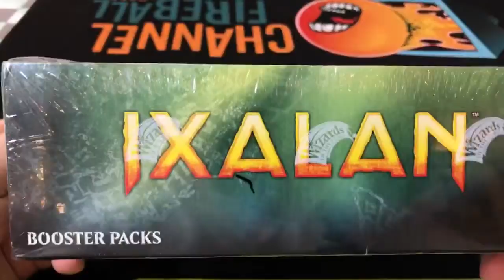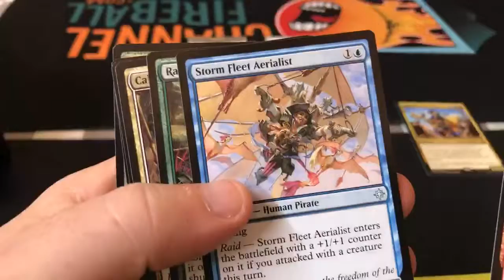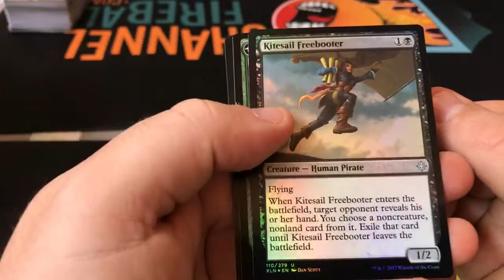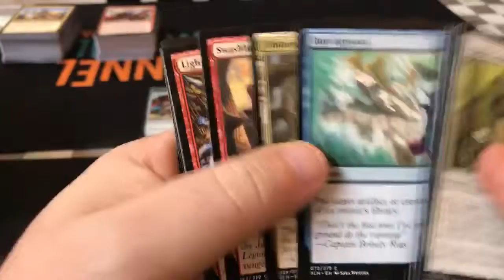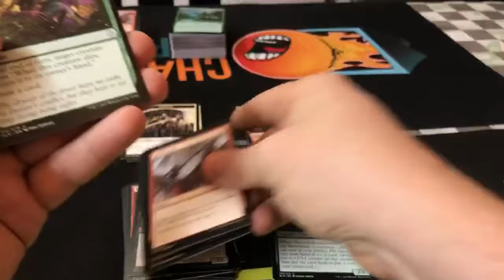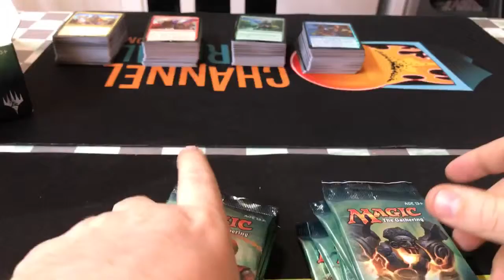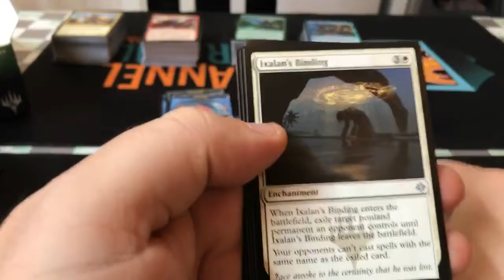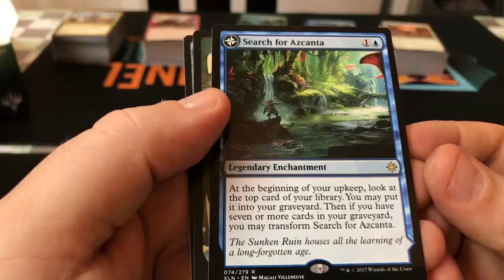Box Cracking - Ixalan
Every Friday, Da Basement Games cracks a box of a set for its members, here our recent cracking.